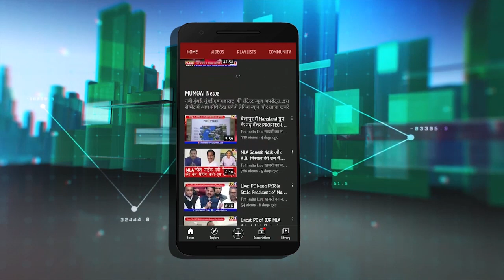Prashant Thakur Exclusive: उद्धव सरकार रोक रही पनवेल का विकास | प्रशांत ठाकुर की दो टूक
PrashantThakurMLA Exclusive: UddhavThackeray सरकार रोक रही PanvelDevelopment विकास | प्रशांत ठाकुर की दो टूक
पनवेल के विधायक और बीजेपी के रायगड़ उत्तर के जिलाध्यक्ष प्रशांत ठाकुर ने एक्सक्लूसिव इन्टरव्यू में पनवेल के विकास को लेकर कई बड़े खुलासे किए..देखिए उनके जन्मदिन पर लिया गया विशेष इंटरव्यू